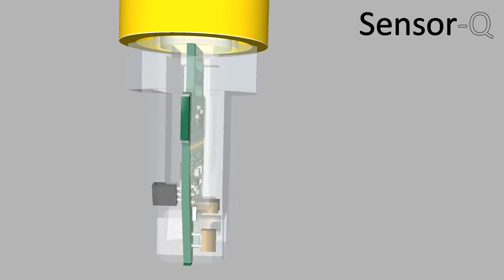Sensor Q Hardware Platform